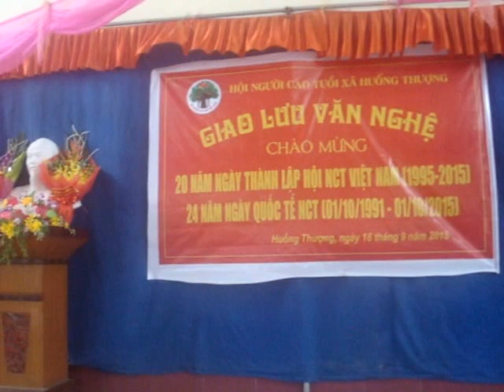Tiếng chày trên Sóc Bom Bo - Huống Thượng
Câu lạc bộ Người Cao Tuổi xã Huống Thượng thể hiện trong buổi giao lưu văn nghệ, tháng 9 năm 2015 .